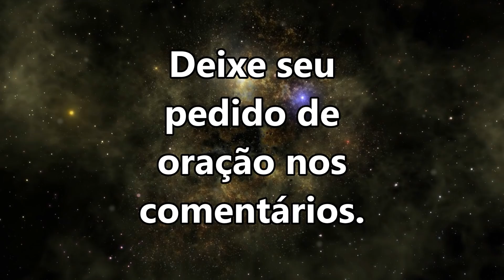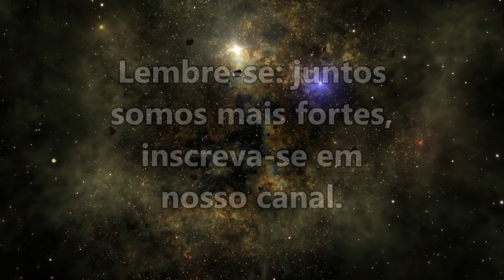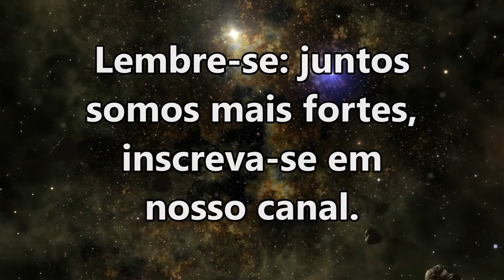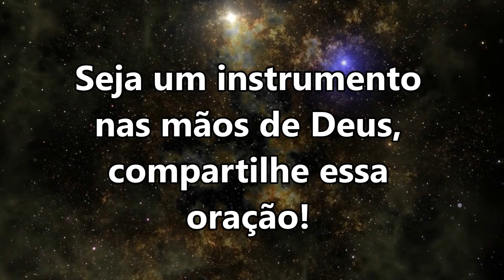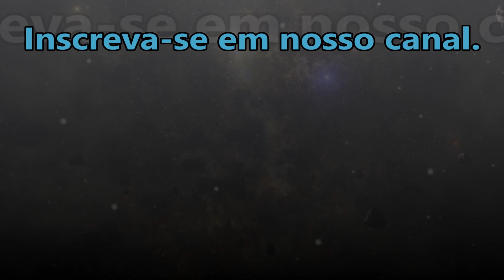ORAÇÃO DA NOITE ESPECIAL PARA QUE O ANJO DO SENHOR PROTEJA E ABENÇOE A SUA VIDA!